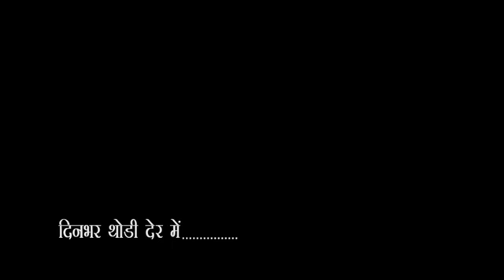City -1 News Headlines Gorakhpur 12/12/2020